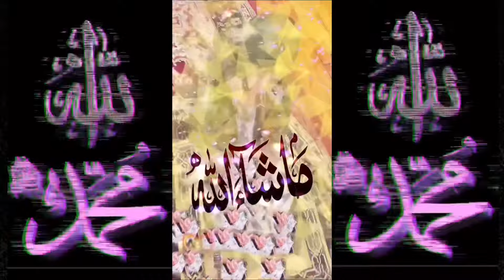Nikke Nikke Hathan Naal -New Kids Special Kalam || Nagina ki dunyia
Tittle -Nikke Nikke Hathan Naal Manghan Mein Duwaan

nikke nikke hathan naal manghan mein duwaan,laddoyan de thaal,nikki nikki gal tun na pain,nikke nikke hathan naal manghan mein duwaan -new kids kalam 2020-aliza shamshad ali,hathan dian lakeeran,hathan diyan lakeeran,nikka zaildar 2,nikka zaildar 2 video,nikey nikey hath bandh,rahat fathe ali khan,rahat fateh ali khan naat,rahat fateh ali khan,ik khawaab sunawaan,rahat fateh ali khan zaroori tha,talha qadi naat

niky niky hath nal naat
nikke nikke hatana
naat
nikay nikay hath nal manga ma duawa
niky niky hatha naat
nikke nikke hathan naal
nikke nikke
koka song
naats 2019
nike nike hathan naal
nikke nikke nikke
nikke nikke nikke nikke
siyani
durood ibrahim
nika nika hath nal

nikke nikke hatana manga mai dua
cartoon cartoon
levels song sidhu moose wala
manga mai dua
manga main duawan
naat sharif
naat sharif 2022
nathsharef
netdik
nikke
nikke nikke hatana manga main duawan
nikke nikke hath ban ke
noor wala aya hai
rai ka cartoon
vah sunta hai saki dua kar to dekho naat